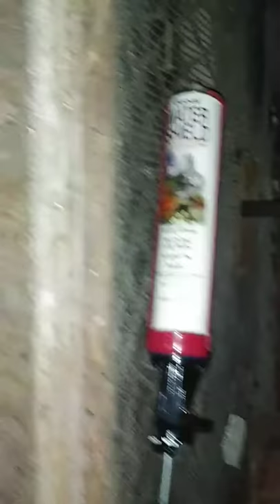Creepy elevator shaft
Exited through the roof hatch above an elevator shaft